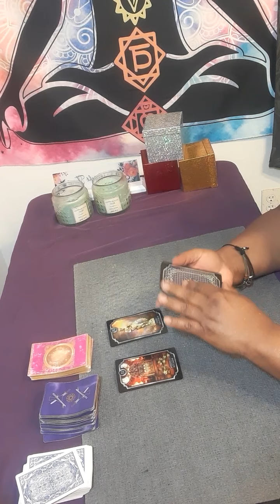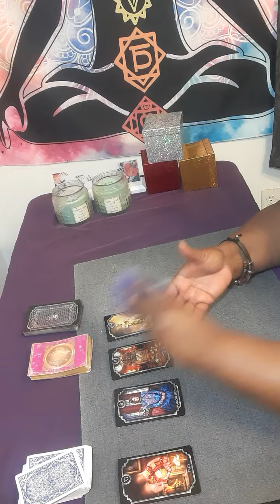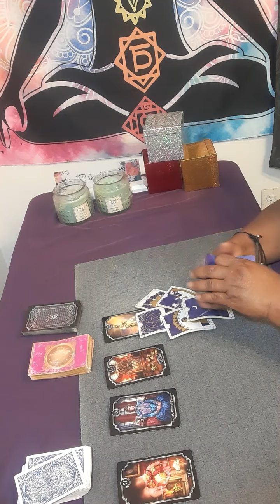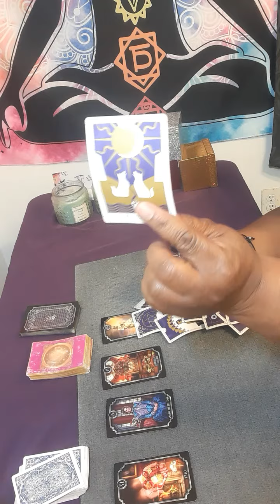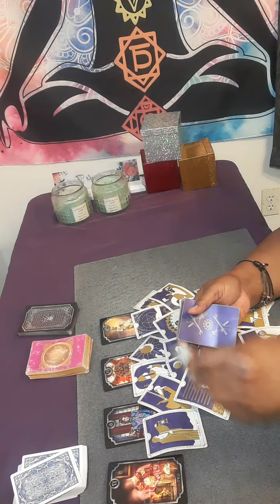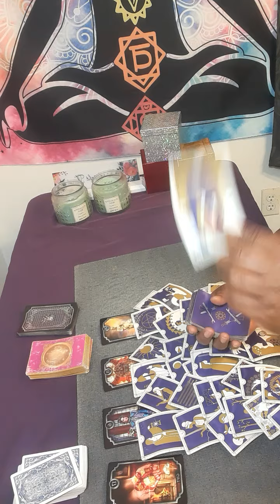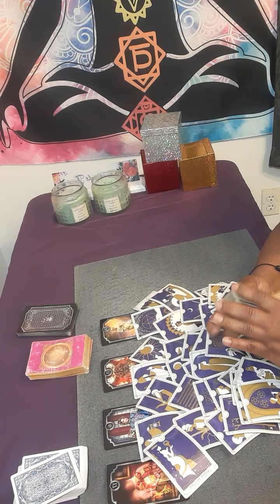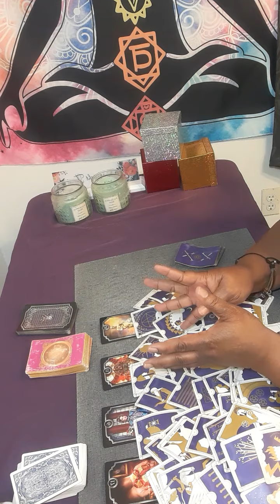aquarius AQUARIUS Your love life about to change,great fortune coming to you and sudden wealth!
Or

For a reading I charge

20 minutes $80.00

30 minutes $112.00

 Or

 What I need from you, your name date of birth, city and state and zodiac sign and your person information. What questions you want answers. Three major questions please.Turn around time is 3 to 12 hours, If it is after 3pm you will receive it the next day.I will start back during readings at 11am. please do not ask what month and date this person will  return to you . I do not give people date and time because it will take to long.

aquarius

aquarius tarot

cancer tarot

horoscope for aquarius

june aquarius 2022

aquarius latest tarot reading

aquarius tarot

aquarius horoscope

psychics

tarot readings

psychic reading

psychic medium

tarot reader

psychic readers

Tarot reader

psychic development

psychics readings

psychic reading

psychic services